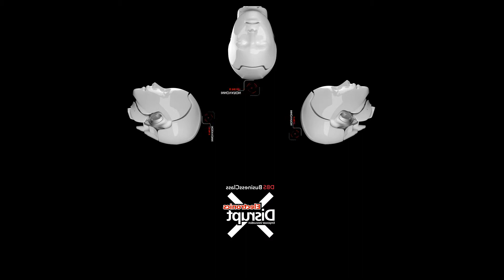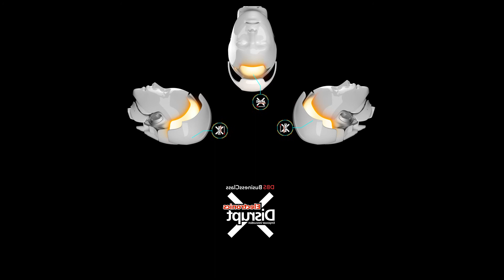Hologram - DBS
公司名稱: Dynamic Innovation Ltd